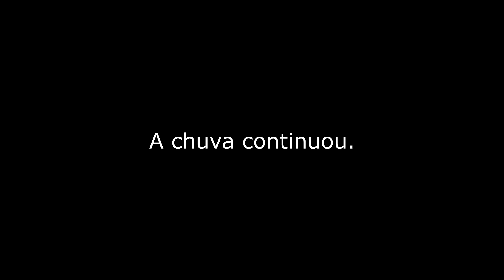Nessa pescaria tem muito mala pra pouca alça.